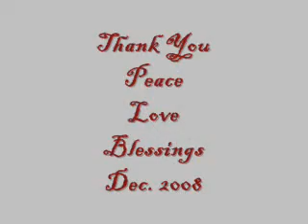Randys 10th B-day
Ice skating party for randy